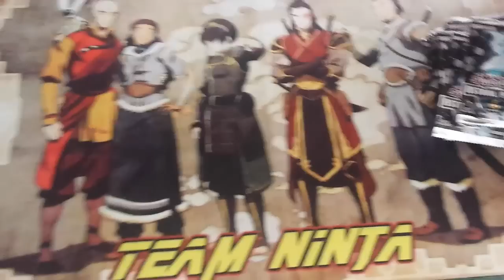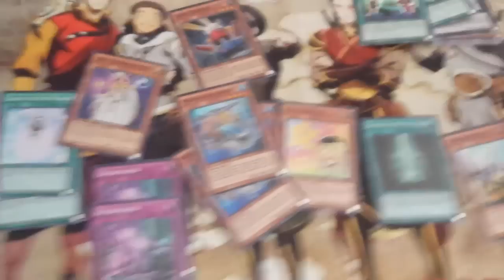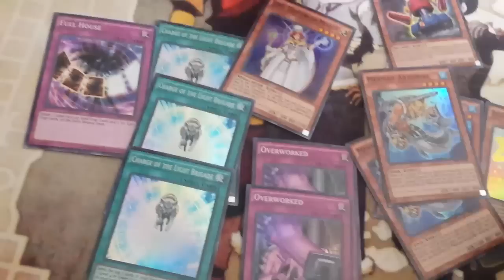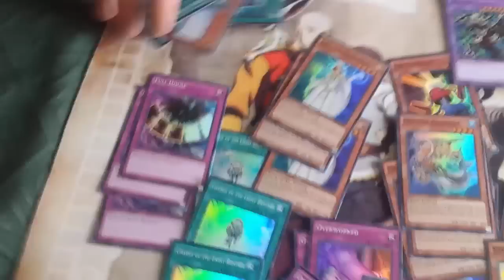Team Ninja Guest Upload: 30 Astral Pack 5 Opening (Live)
1. Deck Profiles of my friends' decks
2. Live Duels
3. Discussions (go ahead and comment some topics)
4. Opening
5. Random Rants
6. Webcam Duels
7. Top 5